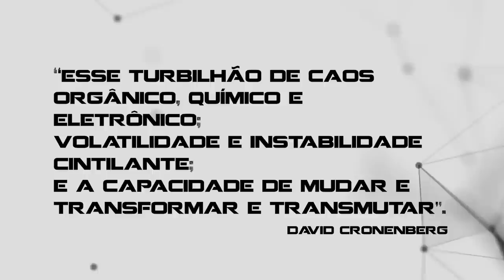DAVID CRONENBERG: os MELHORES (e mais bizarros) filmes de SCI-FI do diretor! | Futurices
Quando a gente fala sobre cinema, existem filmes tão famosos que só quem mora em Marte nunca ouviu falar, né?

Dificilmente alguém não conhece “Matrix”, “2001, uma odisseia no espaço” ou “De volta pro futuro”, por exemplo, porque são obras que romperam a barreira do cinema e entraram no imaginário coletivo.

Apesar disso, existem também filmes cults que não são tão populares para o grande público, mas que tem um grupo vasto de fãs com um gosto mais “peculiar”, digamos assim: uma galera que curte o diferente, o esquisito ou o fora da caixinha.

Quando se fala sobre cinema estranho, é quase impossível não falar de David Cronenberg, um cineasta que começou sua carreira voltada para o gênero do terror e da ficção científica de baixo orçamento.

A sua especialidade são obras visualmente “xexelentas”, voltadas para o horror corporal, com doenças, machucados ou mutações que modificavam o corpo humano de um jeito grotesco.

Nesse mês março o tio Cronenberg completou 80 aninhos de vida, por isso, como uma forma de homenagear este grande criador de histórias bizarras, nesse vídeo eu te conto sobre as obras sci-fi mais famosas do diretor.